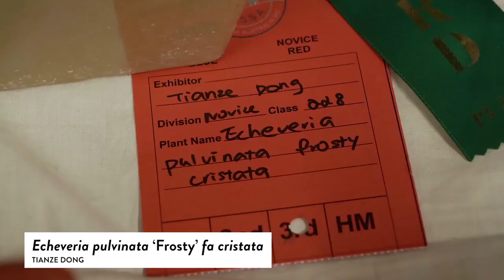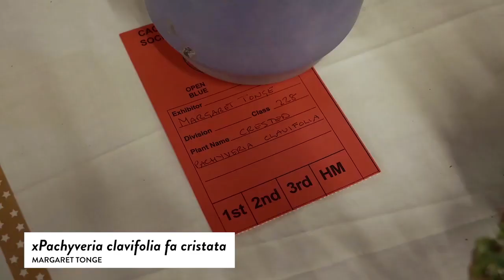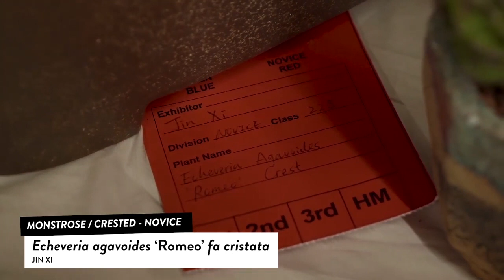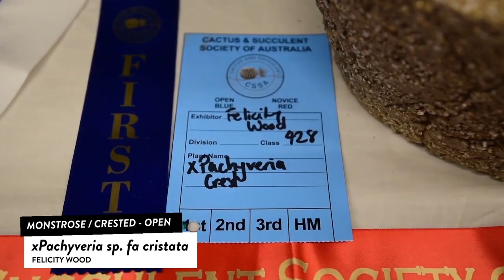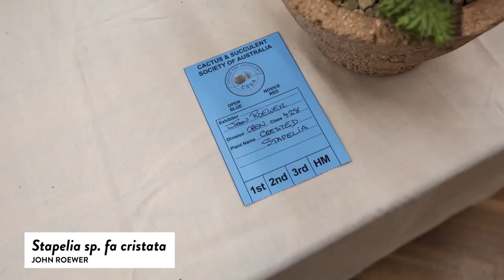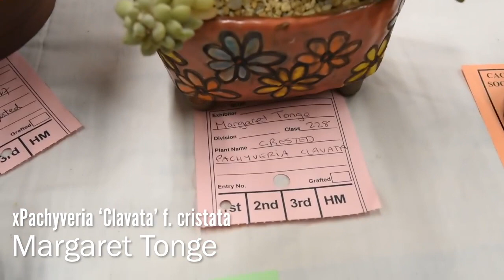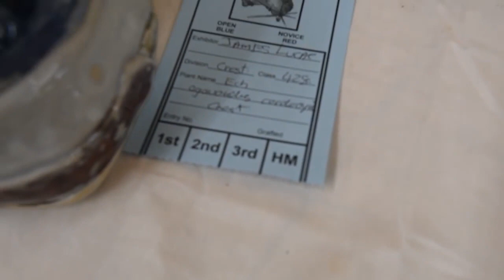Monstrose / Crested Succulents Species - Types of Succulent Plants with Names